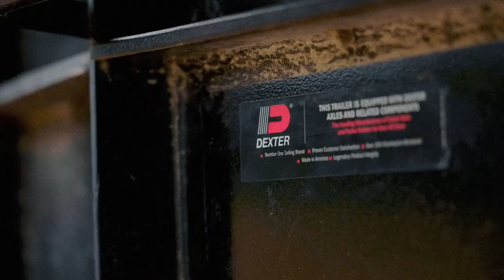Dexter | Industrial Axles